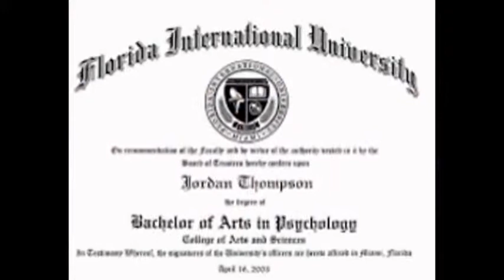Florida International University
fiu ranking
fiu college
florida international university tuition
fiu off campus housing
fiu email login
fiu mmc map
fiu commencement
fiu sports
fiu main campus
fiu graduation
fiu online degrees
fiu undergraduate admissions
fiu health services
fiu news
florida international university football
fiu campuses
fiu graduate programs
fiu location
fiu admissions office
fiu panthers
fiu admission requirements
fiu black
fiu employment
fiu food hours
florida international university jobs
international university
international university rankings
miami florida university
fiu student health services
florida international university address
fiu clubs
fiu faculty
fiu mascot
florida international university acceptance rate
online fiu
fiu programs
fiu degrees
florida international university medical school
fiu apply
fiu contact
fiu college of education
fiu panther
fiu map mmc
fiu modesto campus map
academic calendar fiu
fiu south
fiu log in
where is fiu
fiu florida
my fiu online
fiu south campus address
fiu number
florida international university online
fiu school of business
fiu school of medicine
fiu student
fiu student email
fiu education
fiu student login
my fiu login
fiu store
fiu enrollment
fiu greek life
fiu sororities
fiu score
financial aid office fiu
fiu financial aid office hours
fiu financial aid number
fiu online programs
fiu graduate admissions
admissions fiu
florida international university campus
fiu online login
fiu cost
fiu tuition cost
fiu undergraduate
fiu reviews
fiu it
fiu faculty email
fiu sign in
careers fiu
fiu game
fiu study room
florida international university basketball